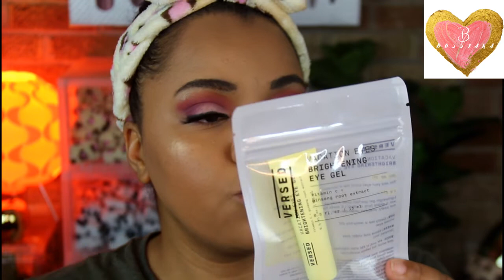NEW TARGET HAUL MAY 2020 SKINCARE & MORE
Hey ya'll! Sooo, I went to get tissue at Target and realized I needed new skincare items so here we are. Let me know if you have tried any of these items and how you feel about them. By the way, the Bow and Hair-row band is on my website. Check it out.